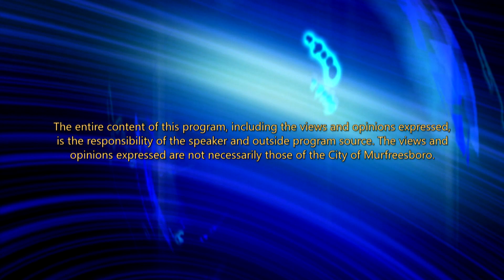Laotian Information (November 11, 2019)